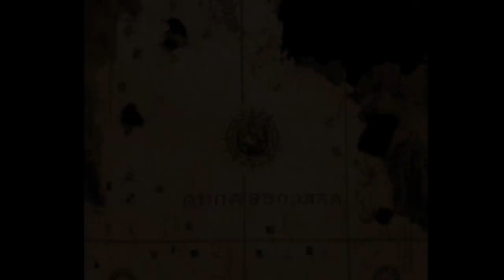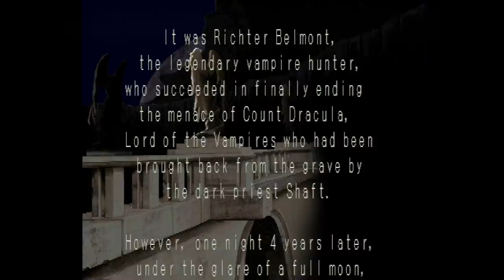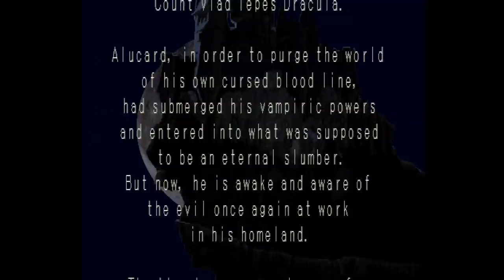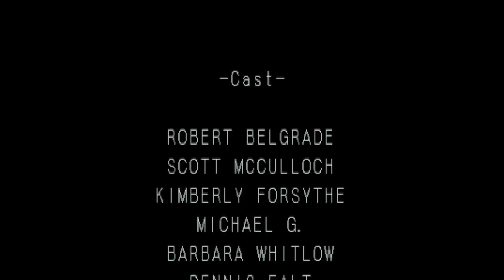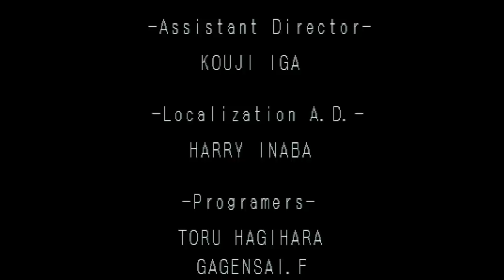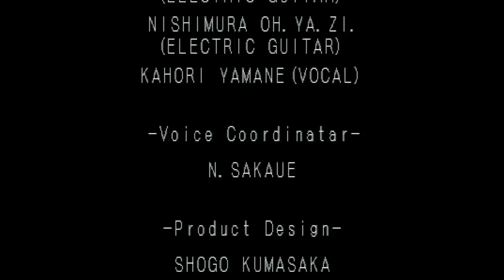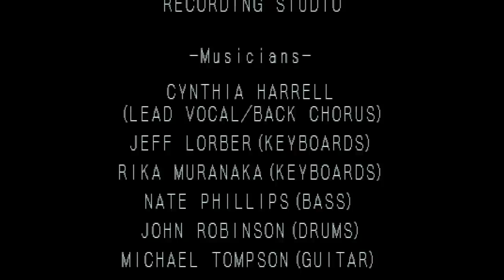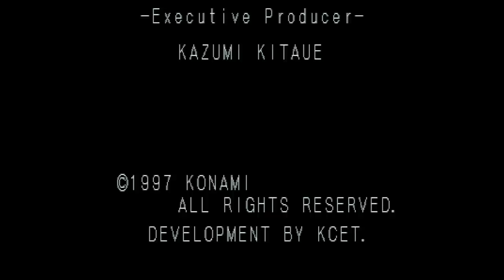Castlevania: Symphony of the Night (PS1) - All Bosses, All Relics, No Damage 100%